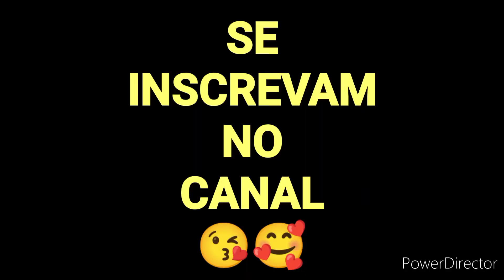A receita de MASSA DE PANQUECA mais fácil do mundo!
A receita de MASSA DE PANQUECA mais fácil do mundo! Nesse vídeo eu trouxe pra você essa receita de massa de panqueca, muito fácil de fazer, com poucos ingredientes, em dois minutos você bate tudo e cinco minutos você frita, aí é só colocar molho de frango ou carne moída e saborear sua panqueca favorita.

Ingredientes:

1 xícara de leite
1 xícara de farinha de trigo
2 ovos
1 pitada de sal
1 ponta de colher (sobremesa) de margarina ou manteiga
1 gota de óleo na primeira panqueca